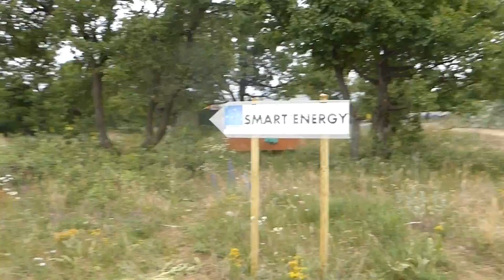Capable Logistician 2015 - NATO Smart Energy Camp East (redeployment)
Off-road following the Smart Energy signposts to the NATO owned camp installed by NSPA and partly powered by a Smart Energy micro grid.
Find more on NATO Smart Energy on YouTube, LinkedIn and the NATO Smart Energy LibGuide.